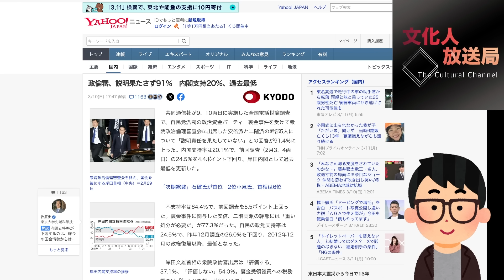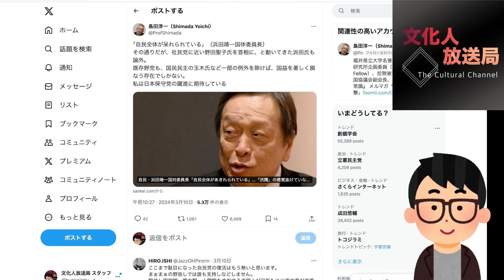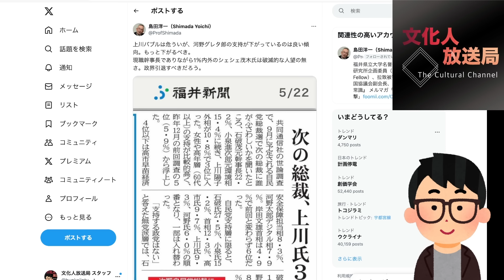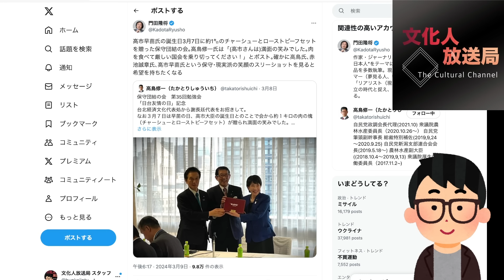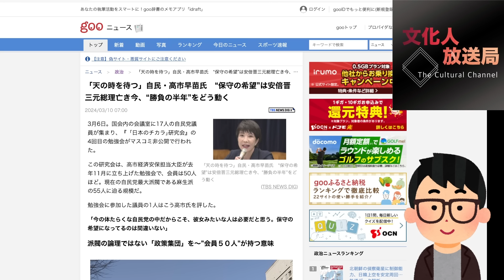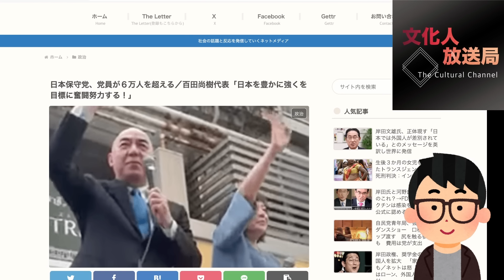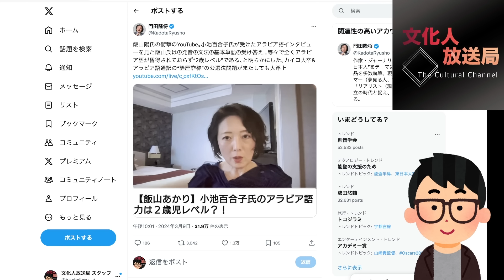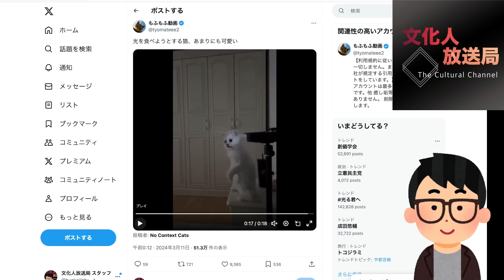日本保守党・飯山陽氏が衝撃見解！小池都知事のアラビア語は2歳レベル！？岩手県の恥ずかしい自民選挙ポスターが「消えた？」高市早苗氏は保守の希望！文化人ニュース #1098（3/11 月）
★メンバーレベル１・２会員専用動画（先行配信&広告なし&追加情報あり）はこちら！